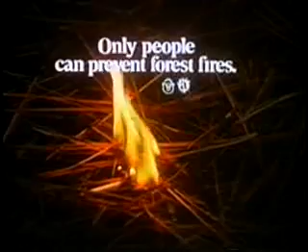Smokey Bear - The Deadliest Animal (1969, USA)